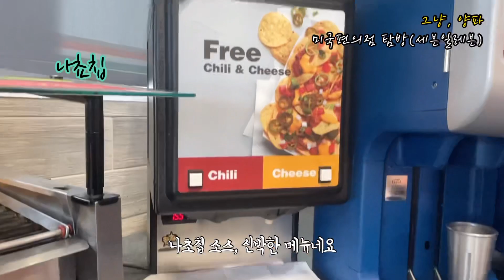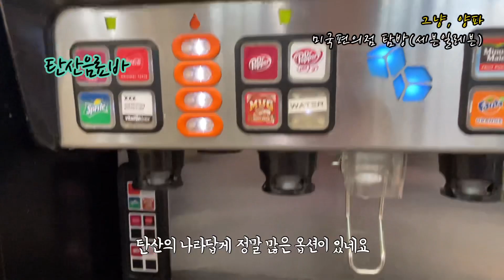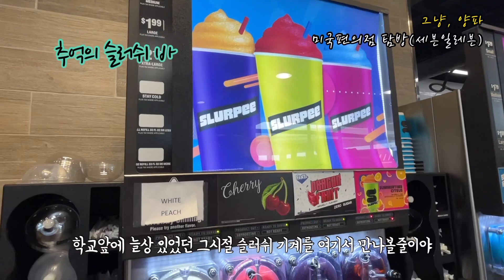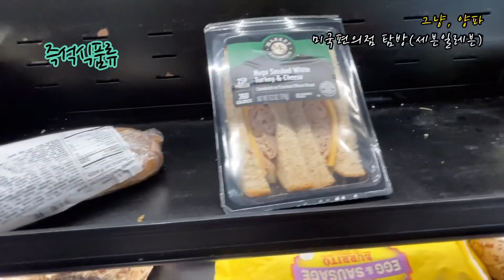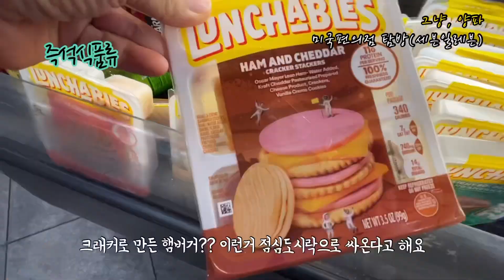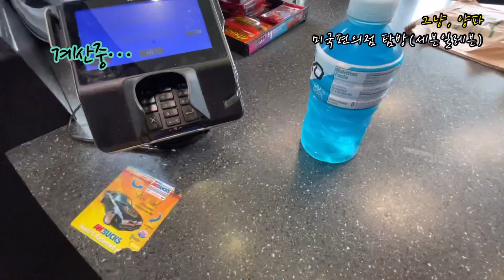세계최초의 미국편의점의 신박한 아이템들, 슬러쉬 기계,종류가 어마무시한 소다바다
세계최초로 편의점을 만든 세븐일레븐
오전 7시부터 오후 11시까지 영업한다는 의미로 네이밍이 그리 정해졌고
지금은 24시간 영업중
미국의 세븐일레븐은 한국과 얼마나 다른지 한번 같이 가보시죠~